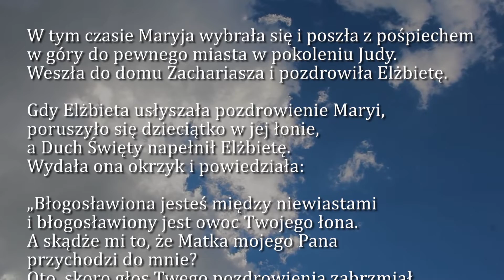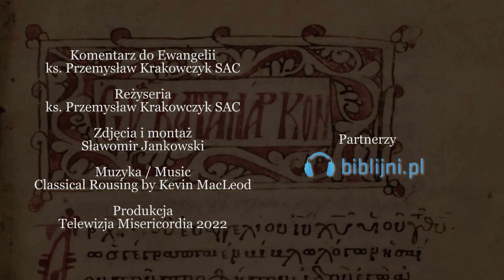Dobra Nowina na dziś | 21 grudnia - Środa, IV tyg. Adwentu | EWTN Polska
21 grudnia - Środa, IV tyg. Adwentu
Ewangelia wg. św. Łukasza 1, 39-45

➤ Tradycyjnym przelewem:
EWTN Polska | Telewizja Wiekuistego Słowa | Oficjalny kanał